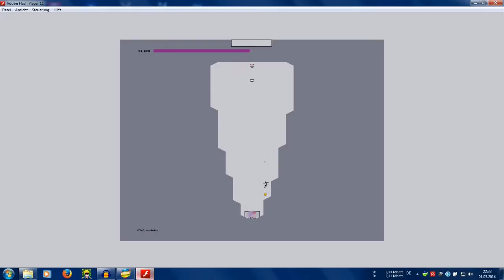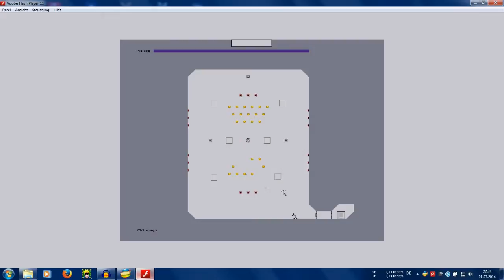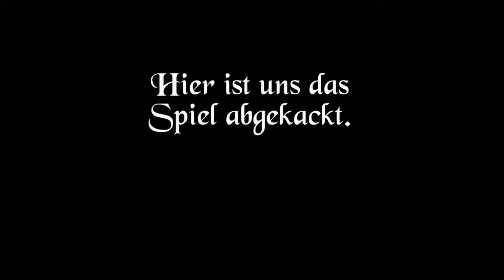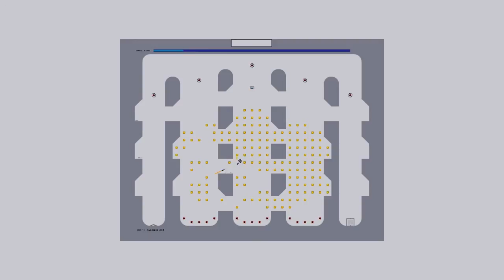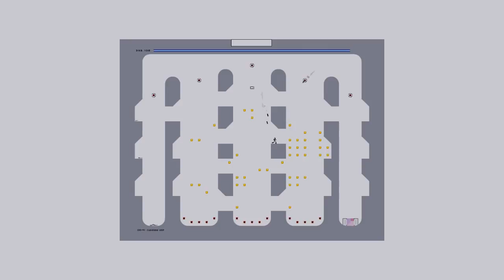Let's Play N v2 Part 3 - Mal eine technische Panne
Diesmal nur 2 Episoden (7 und 8) gemeistert.
Nunja wir versuchen auch immer viel Gold einzusammeln.